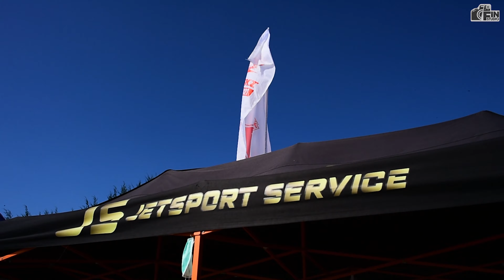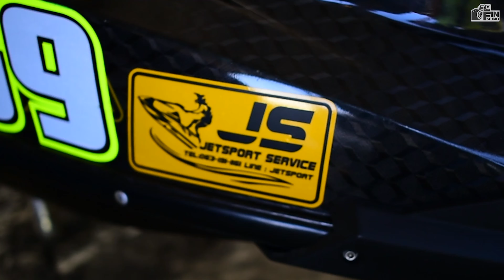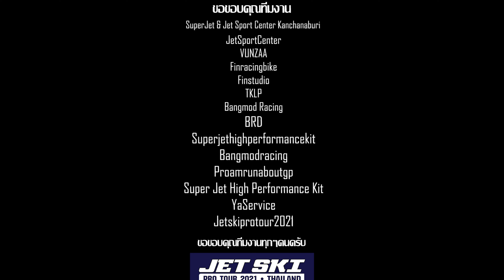Superjet & JSracingteam - ธีระ เสร็จธุระ - เส้นทางสู่แชมป์ประเทศ " ไทย "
เลิศพงศ์ สู้อย่างเต็มที่ แต่เรือก็มีปัญหาถึง 2 Moto
ธีระ เสร็จธุระ ที่ประคองอันดับ 2 มานาน
คะแนนขึ้นเป็นอันดับที่ 1 ใน Moto สุดท้าย
คว้าแชมป์สนาม RACE 4  และเป็นแชมป์ประเทศไทยในรุ่น Pro Runabout GP
ธีระ เสร็จธุระ - ครอบครัวเล็กๆของเราทำได้แล้วครับ "พ่อ"
หวังว่าพ่อคงยืนยิ้มอยู่บนนั้น
20 ปีที่รอคอยวันนี้ผมทำได้แล้วครับ  "พ่อ"
"สู้กันใหม่ที่ศึกใหญ่อีกรายการ "
Jet Ski World Cup 2021
12-16 มกราคม ณ หาดจอมเทียน พัทยา